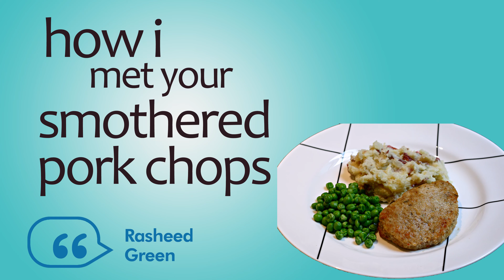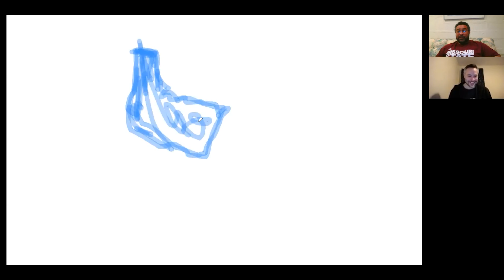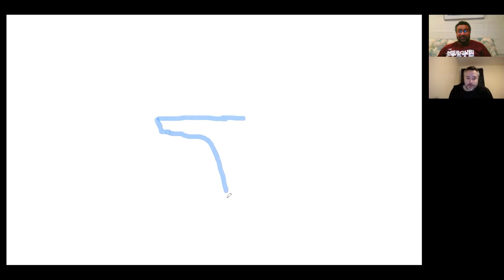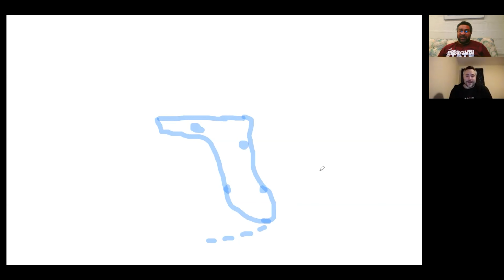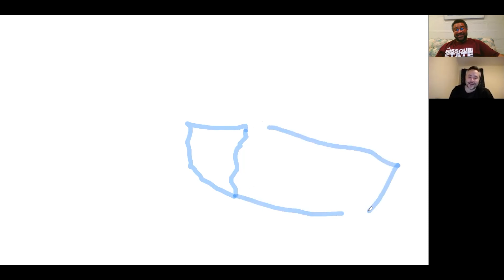What a Night | Ep 2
This is the first show I’ve done since the Black Lives Matter movement has reignited around the world, and I wanted to just take a minute to focus on it, for my humble audience of friends and family.

Lot’s of smart people are bringing solutions to the table — and knowledge — so I’ve included a list of links here with this episode. In my show notes I have links to videos, articles, and ways to use your own money to help.

Also in this episode:
Special guest, magician Tyler Twombly
TV shows as food dishes
Brian Draws the States